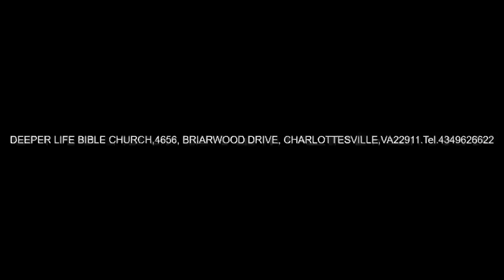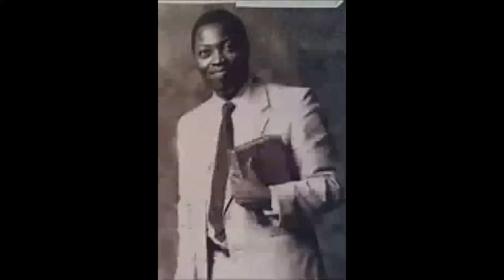MINISTERIAL GIFT FOR A FRUITFUL MINISTRY - PAS W. F. KUMUYI